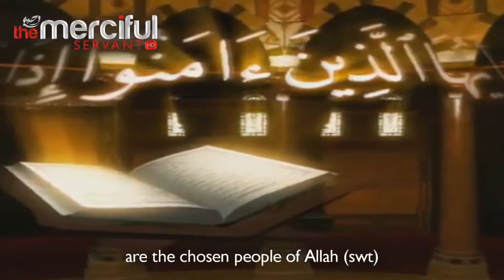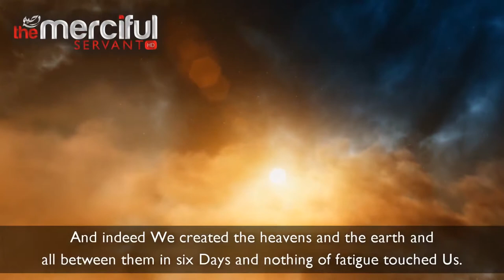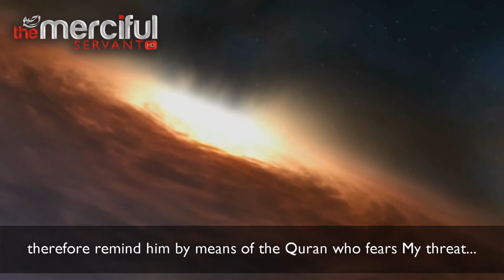Those Chosen By Allah - Talash Peace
Who Are Those Chosen By Allah? Find out and become one of those who are beloved to Allah (swt)